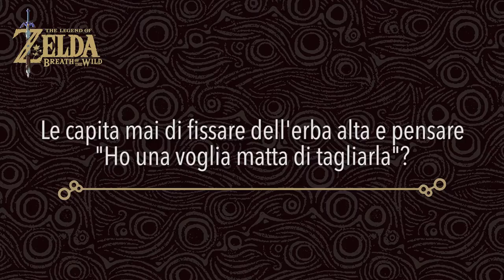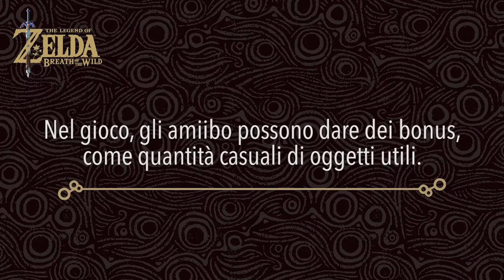Eiji Aonuma - Short Interview IT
Eiji Aonuma risponde alle nostre domande a raffica in questa intervista dedicata alla serie di Zelda!